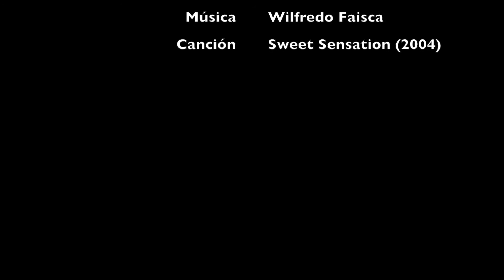Amanecer en el Lago Carraízo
Un corto video con fotos y clips del amanecer en el Lago Carraízo con una canción que produje en el 2004 cuando me creía productor de música electrónica...